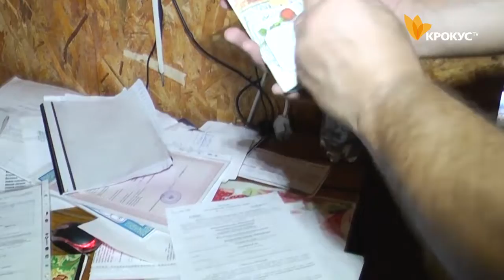"НаркоSTOP"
Поліція Київщини викрила грандіозну нарколабораторію на території колишнього нічного клубу